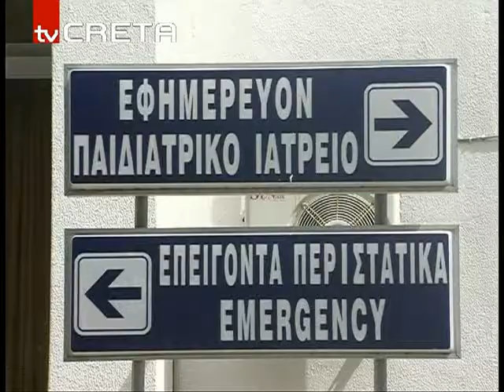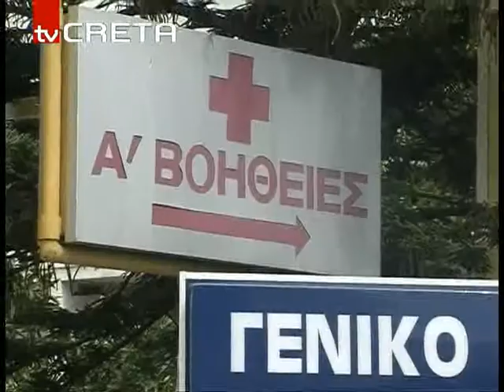rn nosokomeioepektasi 119,64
Εκτός λειτουργίας ο αξονικός τομογράφος
Τέλη Μαρτίου παραδίδεται προς χρήση το κτίριο της επέκτασης του ΓΝΡ